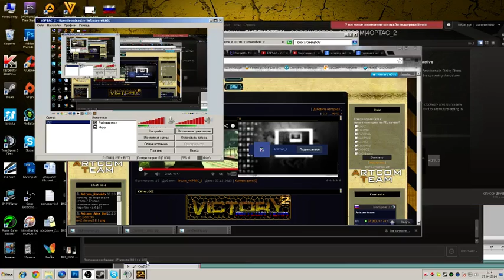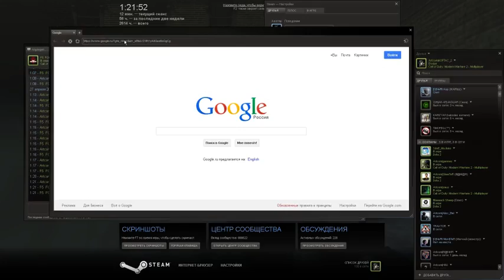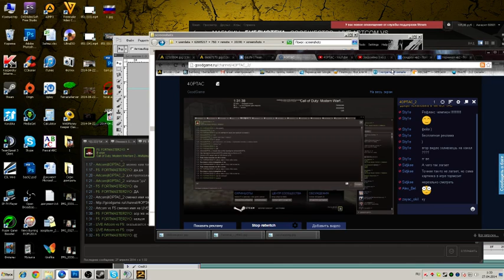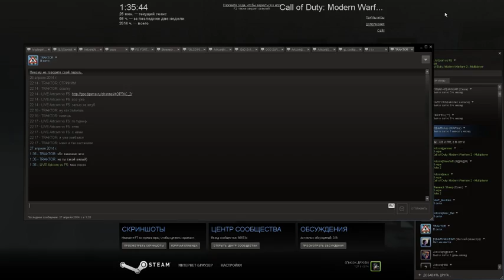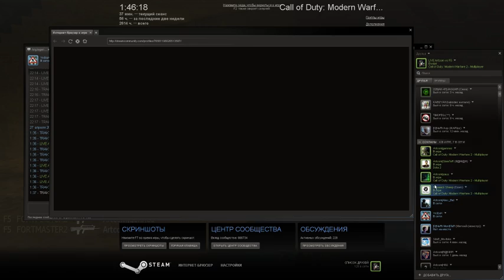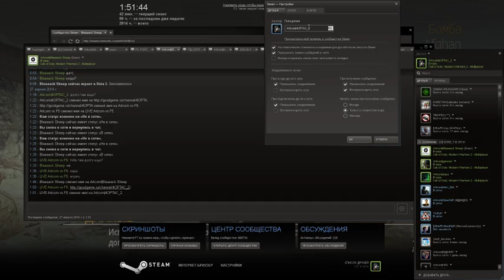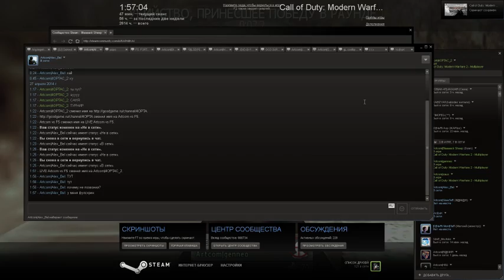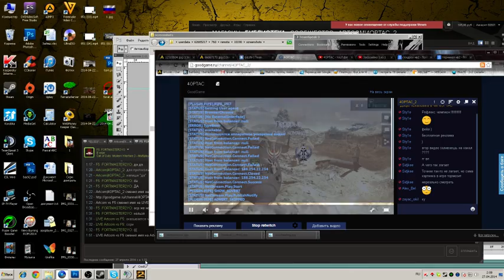Artcom vs F5 - 4x4 tournament (4OPTAC`s gameplay)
Стримил свою игру